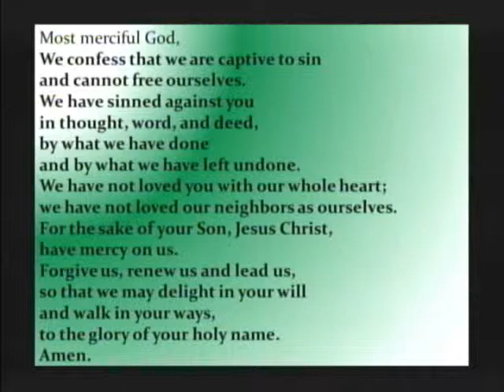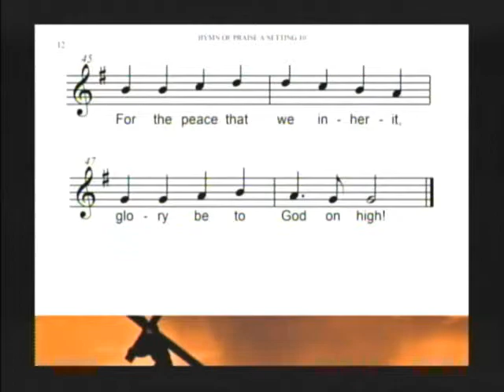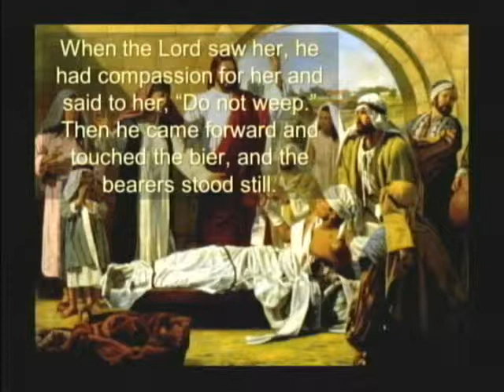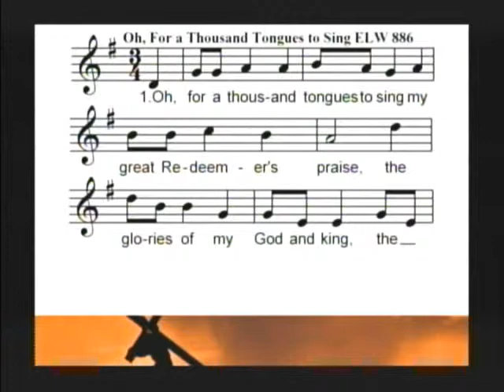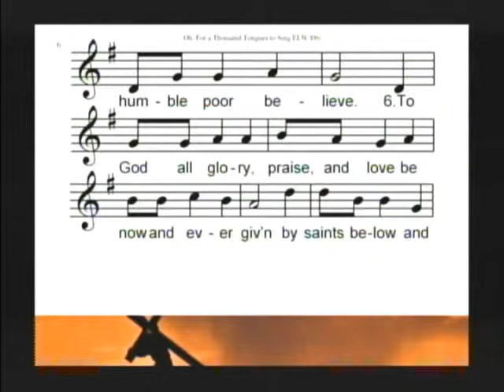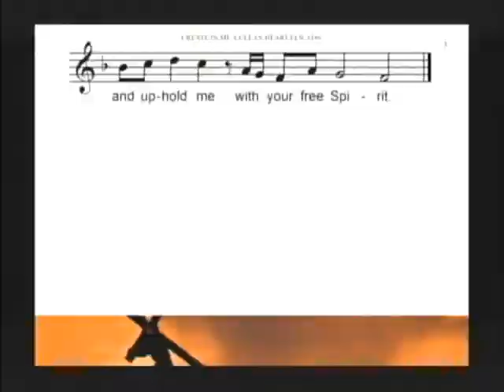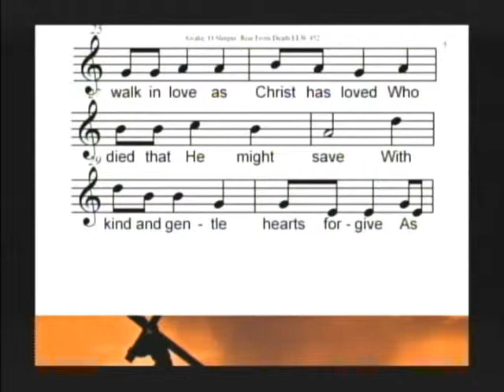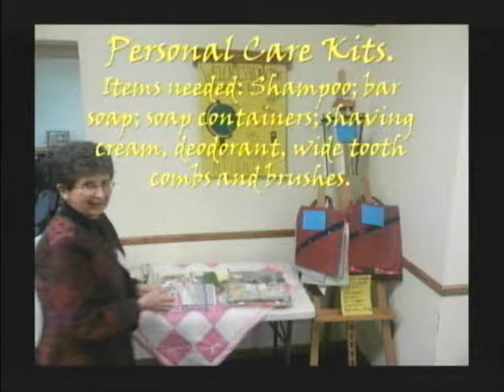06 09 2013 Youth Director Tracy Bieger